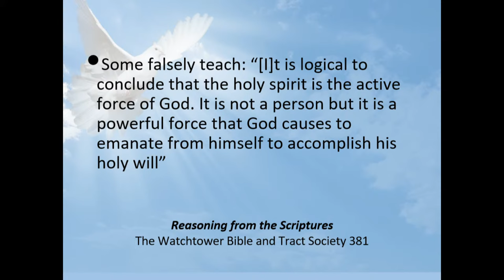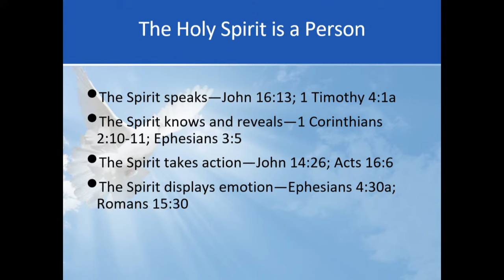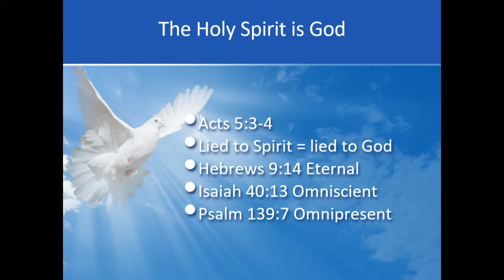October 22, 2023 Gary Hampton, The Holy Spirit is a Divine Person, Sunday Bible Class